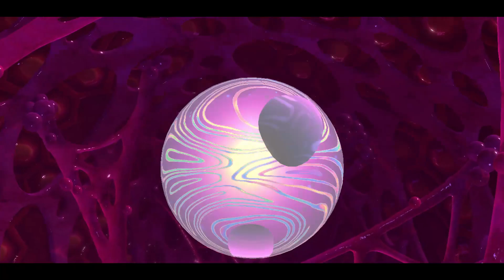Kirby Star Allies 100% Walkthrough [The Ultimate Choice - Infernal Crisis]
0:00 - Start
0:55 - Yggy Woods
2:01 - Bonkers / Twin Frosty
3:18 - King Dedede
4:40 - Bugzzy / Twin Vividria
5:53 - Meta Knight
7:32 - Goldon & Silvox
8:36 - Kracko / Twin Kracko
9:54 - Francisca
11:07 - Flamberge
11:56 - Zan Partizanne
12:47 - Hyness
14:44 - Morpho Knight
16:51 - Void Termina (Demon Form)
18:59 - Void Termina (Embryo Form)
19:21 - Void Termina (Angel Form)
21:45 - Void Termina (Core)
23:35 - End of Video

Time for a new difficulty on the Ultimate choice. Completing this one will unlock the final difficulty level. And sure enough, it'll be a challenging one.